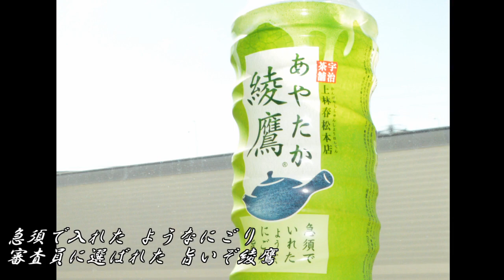【過去作】綾鷹 応援歌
2ヶ月くらい前にTwitterに上げた動画です
背景の画像は全て私が撮影したものです